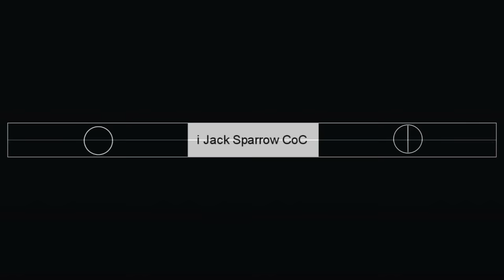Strategy - Surgical Hogs (Goho) Attack 3 Star TH9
Goho/gohowi/gowiho/gohog Strategy clear TH9

Clan: ninjas irl (8UVCYCQ) - We only accept people that would like to stay and war with us (requirement knowing how to 3 star on war)

i Jack Sparrow CoC

Welcome to I Jack Sparrow COC channel, a good channel for base designs and strategies!!